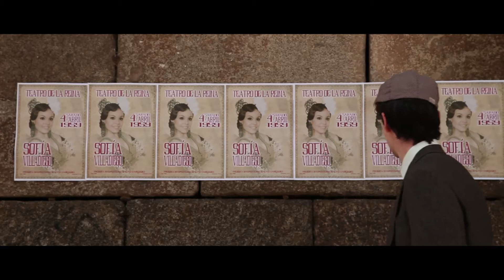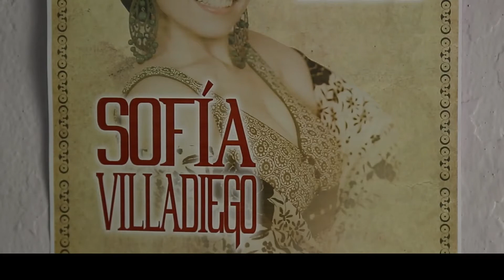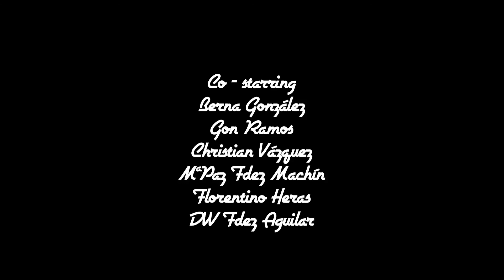SIMPLE LETTERS OF LOVE (Ismael Heras, 2013) - ECAAT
Proyecto de fin de estudios del alumno de Dirección Cinematográfica de la Escuela de Cinematografía y Artes Audiovisuales de Talavera, Ismael Heras, estrenado el 29 de junio de 2013 en el Teatro Palenque en la V Ceremonia Cinematográfica de Talavera "Cine 13".